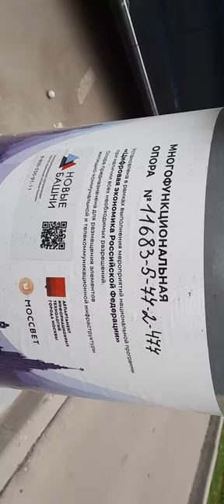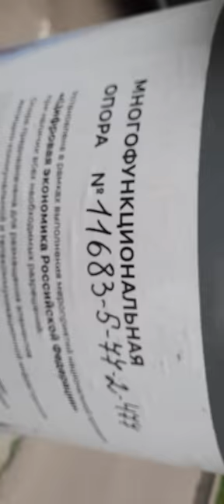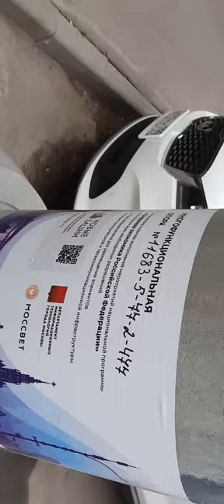В Москве будем жарко!